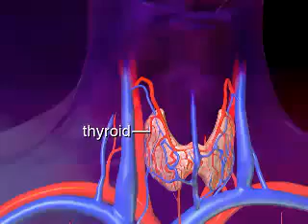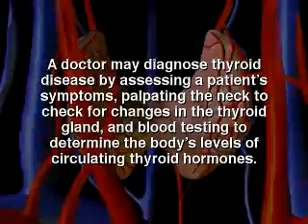Thyroid and weight gain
Learn how to improve thyroid problems with natural thyroid diet.Visit our our thyroid website for more information,Stop Eating The Foods That Damage The Thyroid
, Do you have low thyroid and want to find some thyroid support or thyroid supplement to treat your
thyroid problems? It's time to take action to get your energy
and passion back to where it was before.Thypro - One of the most effective thyroid supplements comes with extra gifts, Get your Free thyroid

Thyroid and weight gain:The thyroid is one of the largest endocrine glands in the body.This gland is found in the neck, inferior to (below) the thyroid * thyroid support * thyroid problems * thyroid treament * thyroid supplement * low thyroid * free thyroid support * enlarged thyroid * thyroid nodules * underactive thyroid * thyroid gland * thyroid disorders * thyroid * hypothyroidism * fatigue
* thyroid problems * natural thyroid * thyroid supplements * hypothyroidism supplements * thyroid weight * thyroid support * vitamins for thyroid * iodine treatment for thyroid * iodine support supplements * increase thyroid